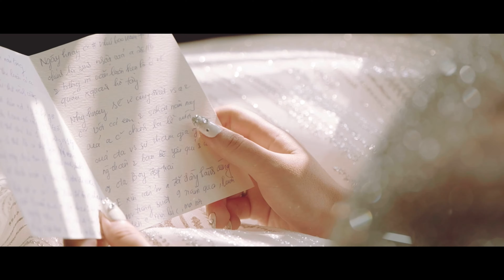Intimate Wedding Quân & Hằng | Tada Wedding Film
Covid đang làm thay đổi cuộc sống của tất cả, Trong 2 năm qua chúng ta đều đã quá quen với những buổi lễ ăn hỏi kèm đón dâu, những đám cưới thân mật, những đám cưới tranh thủ khi dịch bệnh bớt căng thẳng hay thậm chí có những em bé mấy tháng tuổi tham gia đám cưới của chính ba mẹ mình.
Trong không gian lãng mạn của 1 khách sạn 5 sao bên cạnh Hồ Tây, trong ngày sinh nhật của chú rể cũng chính là ngày tổ chức hôn lễ của Quân & Hằng. Ngoài sự chứng kiến của người thân và bạn bè còn có cả sự xuất hiện của Boy - cậu con trai mới một tuổi. Chắc hẳn sau này cậu bé sẽ không có thắc mắc ngày bố mẹ cưới con ở đâu rồi 🤣🤣🤣
Planner: The Sisters Planner
Venue: Intercontinental Westlake
Photo & Film: Tada Wedding Film
Wedding Dress: Hacchic Couture
Address: Hà Nội - 90 Nguyễn Tuân, Thanh Xuân